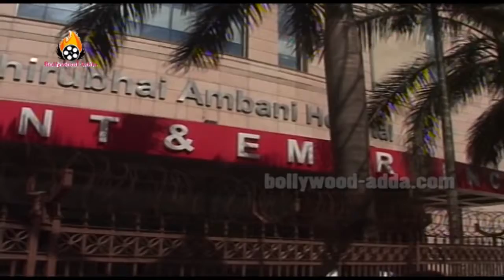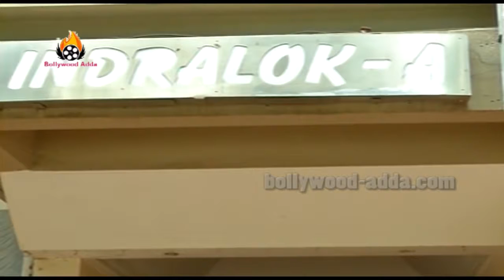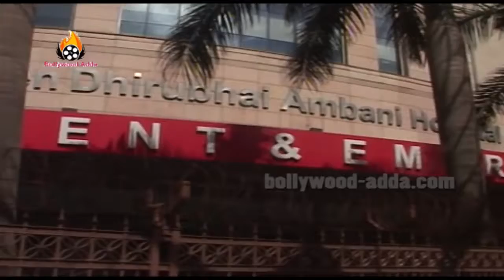UNCUT: Amitabh Bachchan and Anil Kapoor Attend Aadesh Shrivastava's funeral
A painter uses a brush to brief his imagination, a sculptor uses a hammer to give shape, an architect builds his dreams on his projects, and we at BOLLYWOOD .

Aadesh Shrivastava Funeral (UNCUT VIDEO) | Amitabh Bachchan, Anil Kapoor.

LIVE: Aadesh Shrivastava FUNERAL | Amitabh Bachchan, Anil Kapoor | Full Uncut Video pressnewstv: first hand account of video news on Indian Politics, .